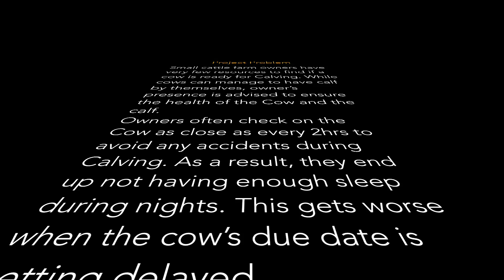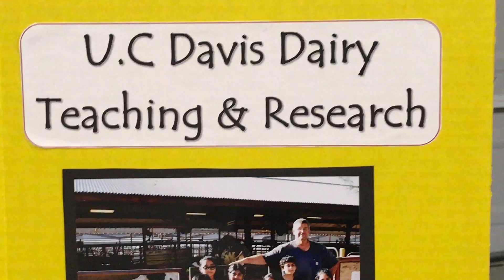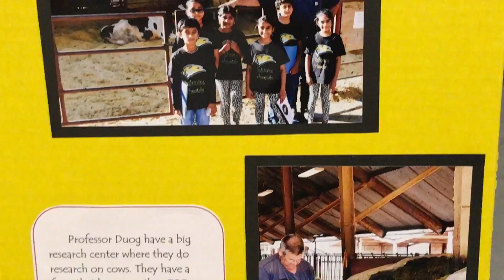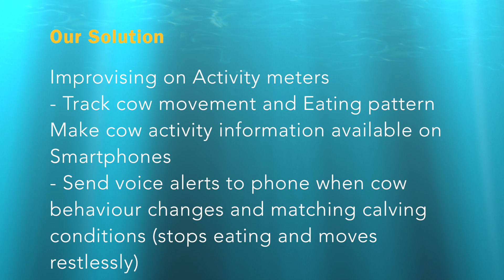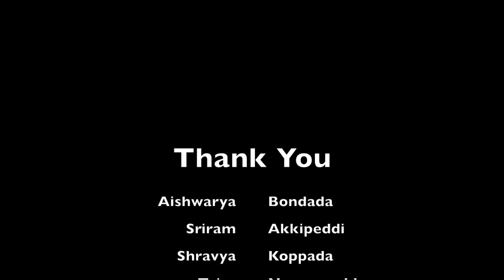FLL Animal Allies - Team 26423 Project - CalfAlert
FLL Animal Allies - Team 26423 Lightning Cheetahs Project - CalfAlert - An Innovative Solution to help small farmers during their Cows Calving period